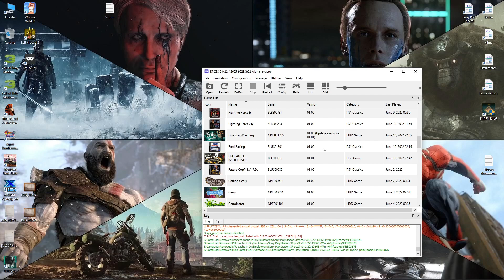rpcs3 - Future Cop L.A.P.D.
Voice ENG / Sub ENG / Origin = Sony PlayStation 3 - PS1 Classic

Config GPU / Vulkan
Anisotropic Filter 16x
Default Resolution 1920x1080
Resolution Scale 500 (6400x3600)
Resolution Scale Threshold 528x528
Enable FSR Upscaling
RCAS Sharpering Strength 100%
Number of Shader Compiler Threads 16
Enable Stretch To Display Area